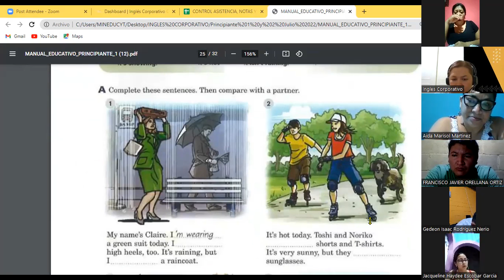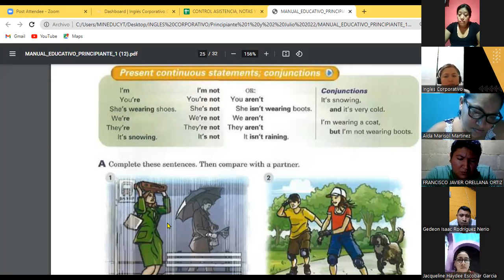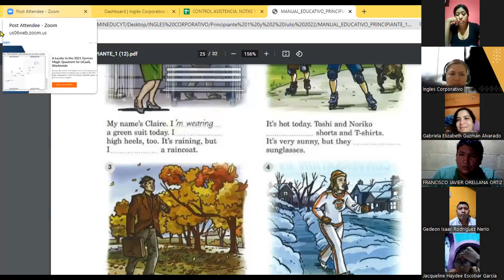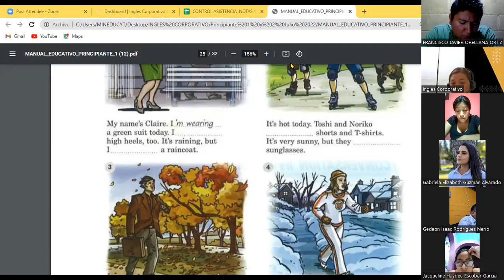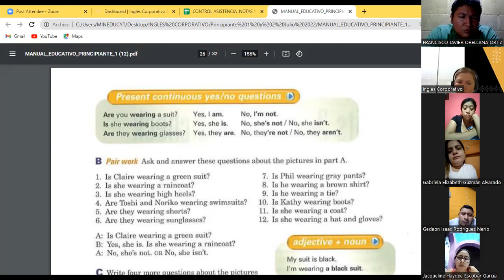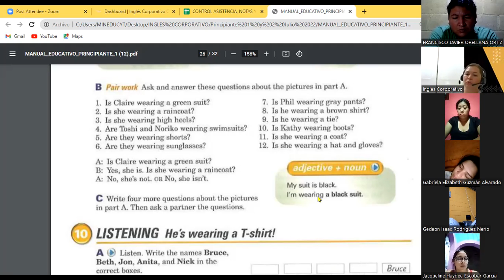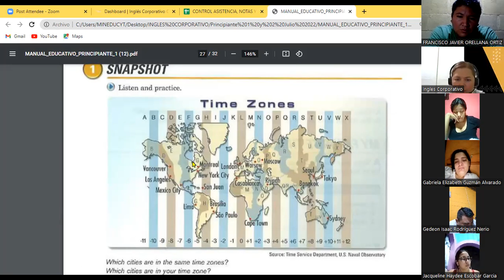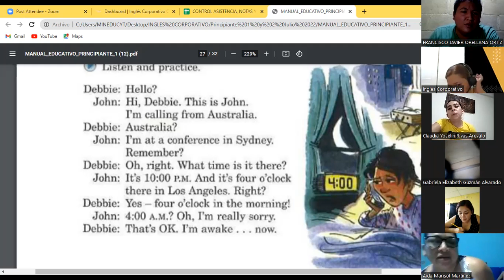Inglés Corporativo-26-07-22 Can/ Can¨t part 1